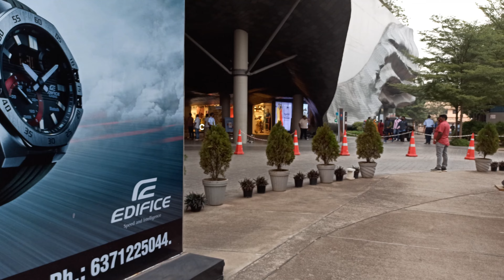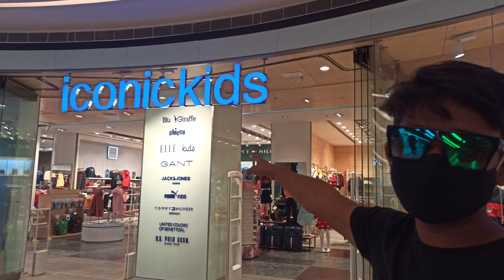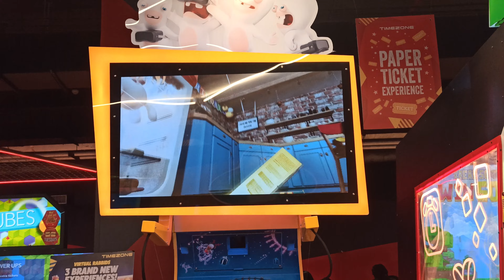Esplanade Bhubaneswar Odisha_Largest shopping mall in odisha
Esplanade One , Bhubaneswar Overview
Situated in Rasulgarh in Bhubaneswar, Esplanade One is one of the largest mall of the country. The mall boasts of several big brand stores for apparels, footwear, accessories and more. In addition to that it has a huge food court, gaming zone for kids, PVR multiplex and a big parking space.